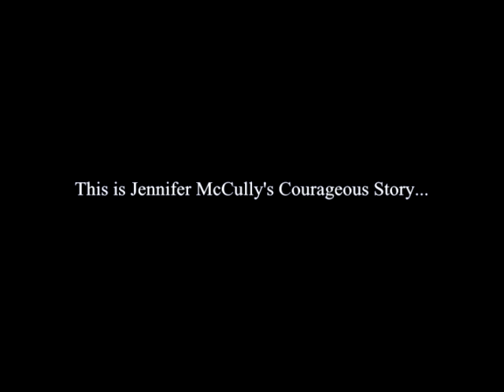MCCULLY STORY CONVOCATION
Jennifer McCully fought an illness in 2011 that almost took her life.  She spent an entire school year sick and bound to her couch, not knowing if she would get any better.  Here is her courageous story.
Shot, Edited and Reported by Cecelia Jones